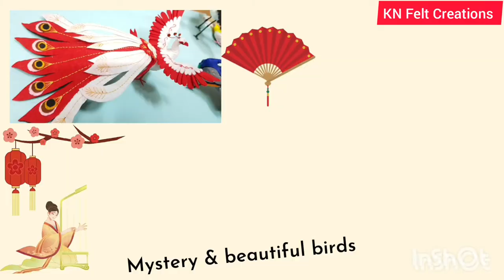DIY Princess Mermaid Felt Doll 🍒🍨🐬| Cách Làm Tiên Cá Vải Nỉ 🏝🧜‍♀️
If over 10 people ask me for the pattern i will try to make the pattern on tablet. Normally i just draw on paper to make my pattern. I used to made a super cute mermaid before here is tutorial